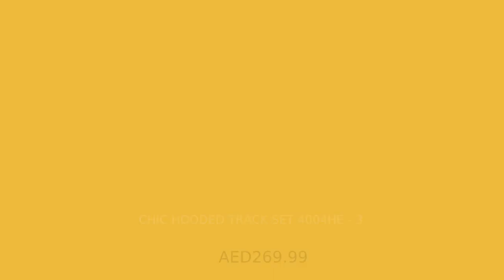CHIC HOODED TRACK SET 4004HE - 3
🐣. Offer Xtras! For AED269.99
CHIC HOODED TRACK SET 4004HE - 3 This chic looking track set are perfect for every women's that wanted to have a little extra in the sense of being stylish. Made in very finest materials and guaranteed high quality products. Made in Turkey Model wearing : S/M - 1 Shop online now with coradomoda.com | All new collection for men's and women's are now available.